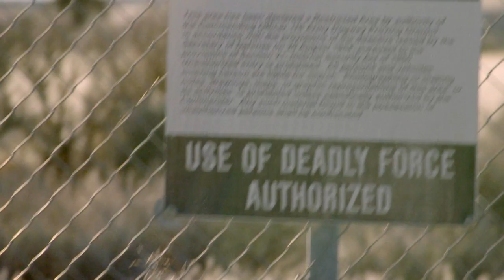The Lowe Files: The Lowes Make a Wrong Turn (Episode 6) | A&E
The Lowe boys fail spectacularly to keep a low profile while spying on Area 52 in this clip from Episode 6, "America's Secret Space Program".

The Lowe Files
Season 1
Episode 6
America's Secret Space Program

"The Lowe Files" follows Rob Lowe and his two sons, Matthew and John Owen, as they travel through the country to explore infamous unsolved mysteries.